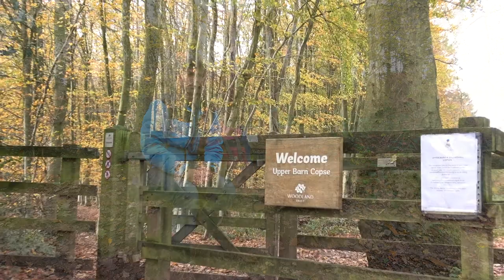Rejoice!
Joth Hunt, SCBA Regional Minister, takes us to Stoke Park Woods and confesses that in a moment of grumpiness, he was challenged by Paul's encouragement to the Church in Philippi to "Rejoice in the Lord, always. And again I say Rejoice!" How might this statement encourage us in this second period of lockdown due to COVID?